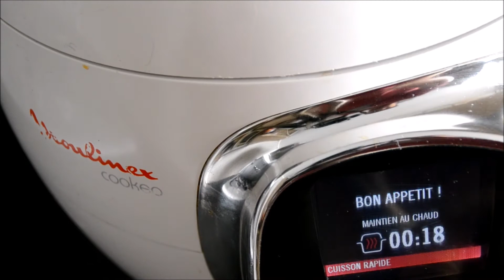Recette cookeo légère escalope de dinde brocolis